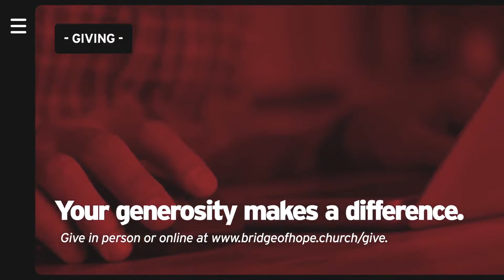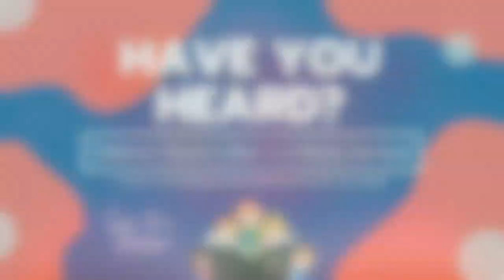The Marks of Kingdom Citizens (Part 3)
This week Pastor Trevor preaches on Blessed are the Meek.

Join us as we discover why Jesus and His citizens would be characterized by meekness.